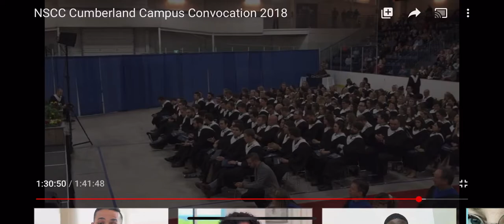Kristine - Valedictorian 2018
Kristine’s Valedictorian speech. NSCC Cumberland Campus 2018